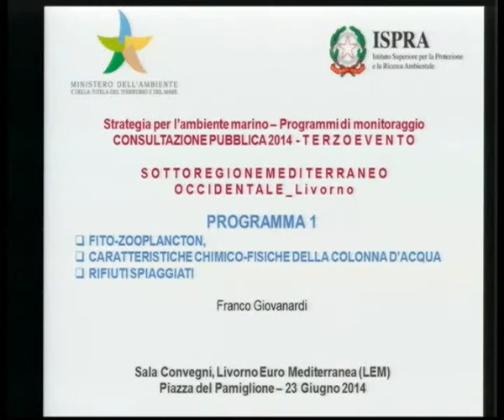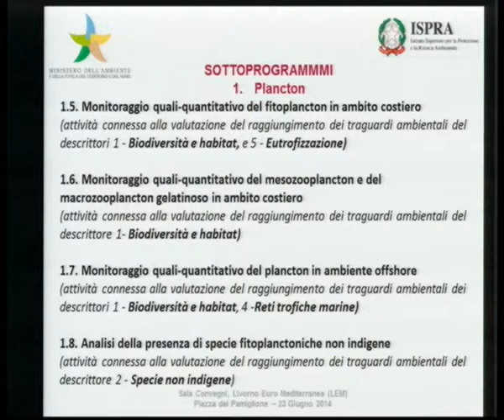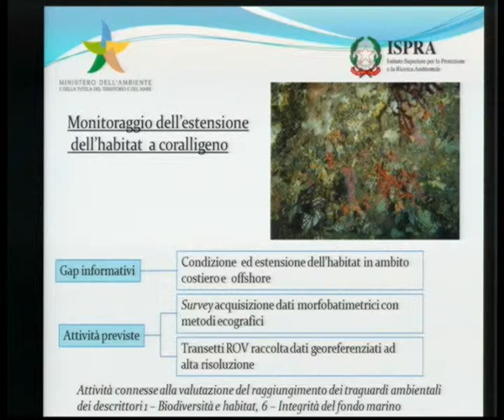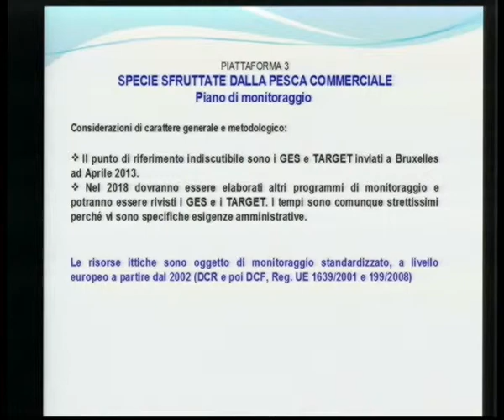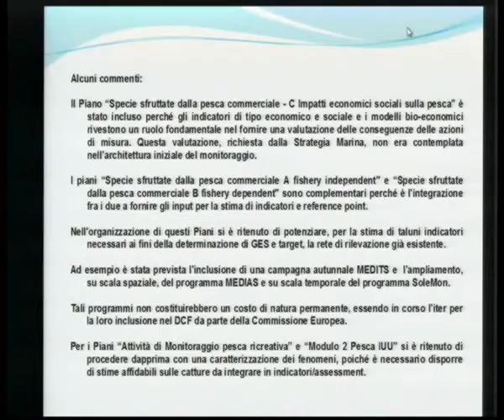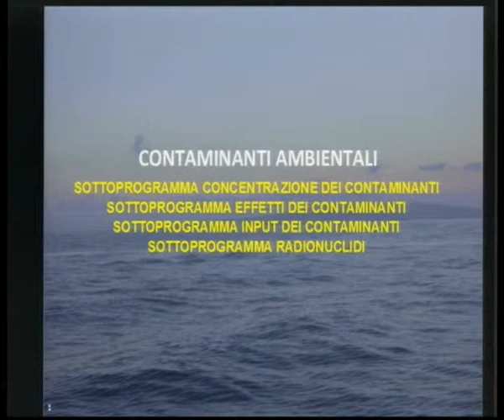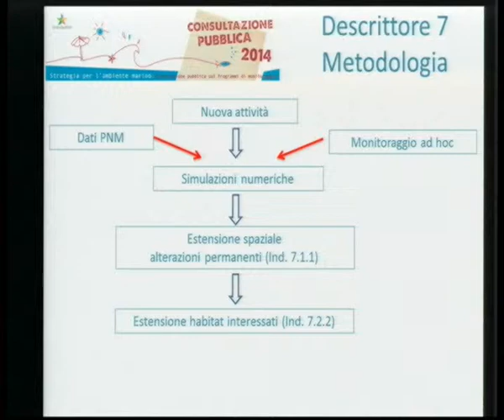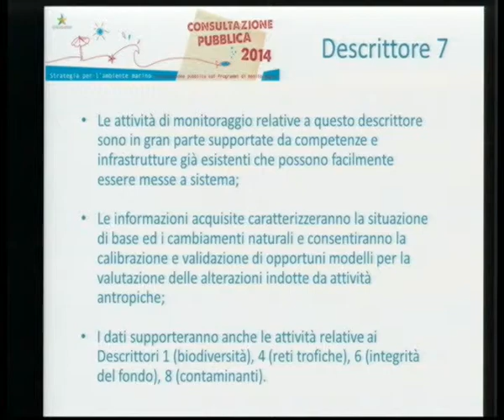Tavola rotonda - Strategia Marina - Livorno